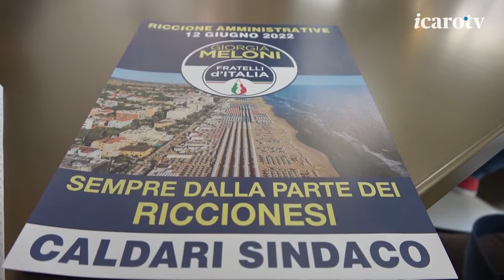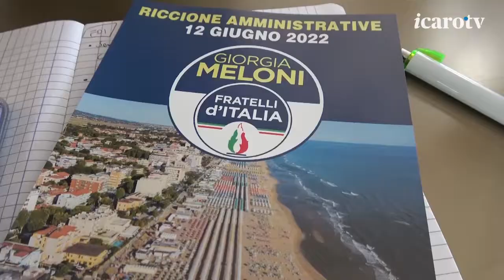Fratelli d'Italia punta al consiglio e pensa alla giunta. Paolini capolista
L’arrivo a Riccione dell’onorevole Giovanni Donzelli è stata l’occasione per Fratelli d’Italia per fare il punto in vista delle prossime amministrative a Riccione